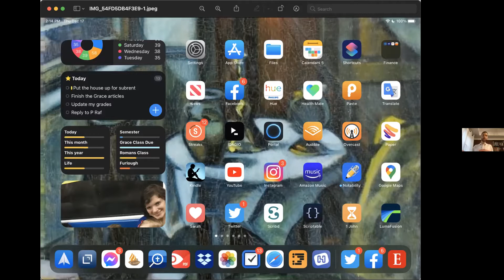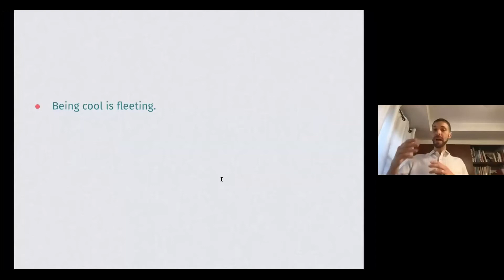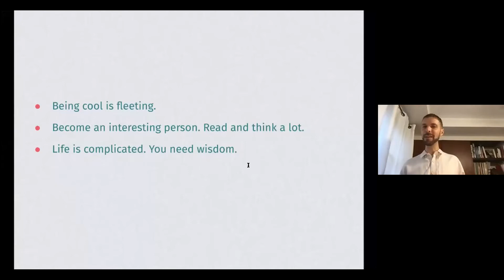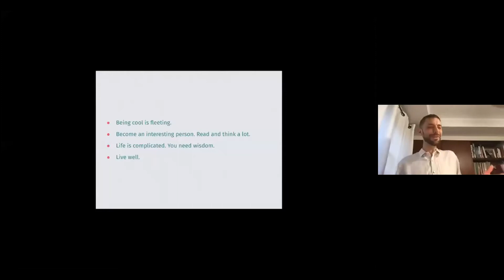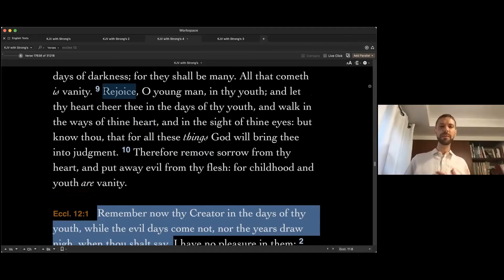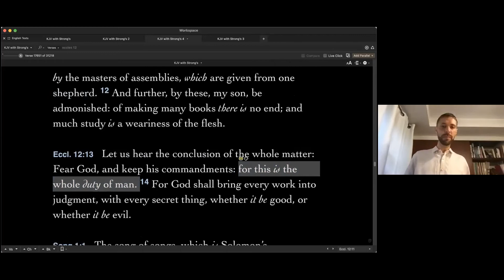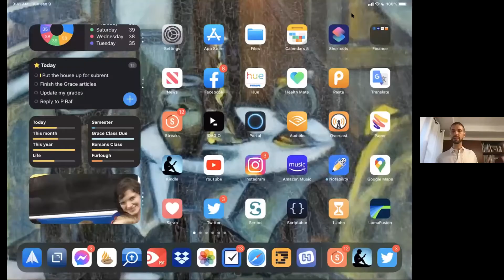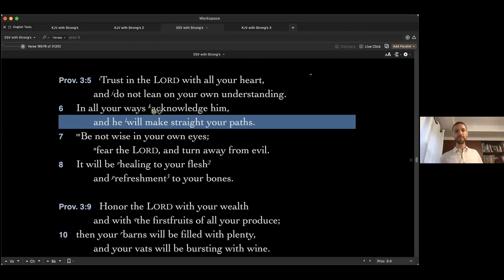Family Conference 2020 SuperSimpleBasics of ChristianLife I Wish Someone Had Told Me! Dr JoelArnold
Family Conference 2020
17 Dec 2020
2.00 pm

Speaker: Dr Joel Arnold